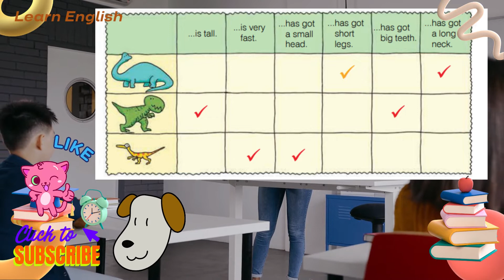New Building Blocks 2 Workbook 2-18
დაგვიმეგობრეთ,  რათა არ გამოტოვოთ სიახლეები!
მოცულობით კონტენტს და საინტერესო საგანმანათლებლო  არხს შემოგთავაზებთ!